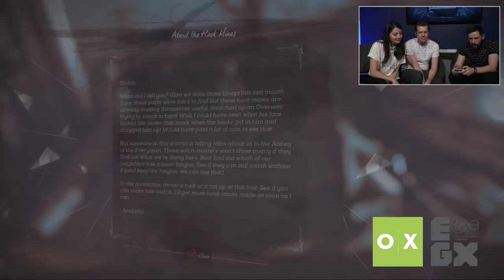EGX 2017 LIVESTREAM! Outside Xbox Playing Stuff Live from EGX 2017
Come for the live gameplay! Stay for the Andy, Mike and Jane. Outside Xbox plays Dishonored: Death of the Outsider on Xbox One, answering your questions in the chat live from EGX 2017 at the Birmingham NEC.